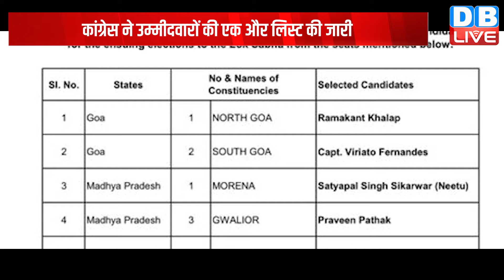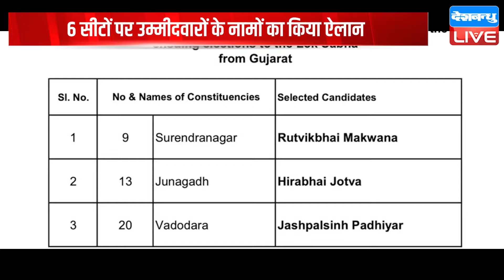Congress ने उम्मीदवारों की एक और लिस्ट की जारी | Lok Sabha Elections | Breaking News